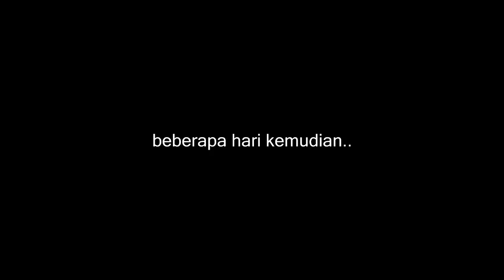ARBVLOG 83: GERHANA - PINDAH - KOLESTEROL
Menyaksikan langsung gerhana bulan.. Dan ternyata kolesterol Seraldi pun ternyata cukup tinggi..